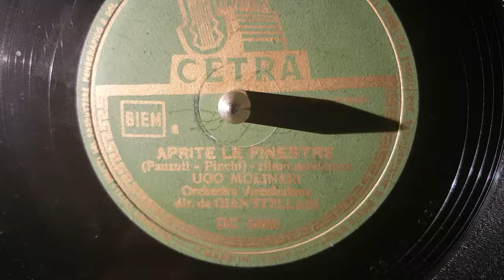ugo molinari - aprite le finestre - 78 giri